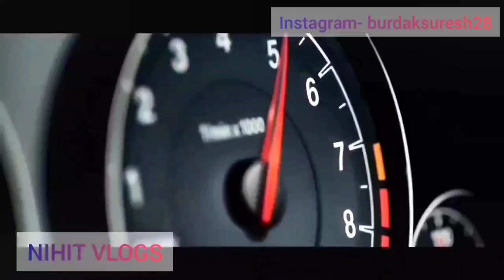Mere Sapno ki Rani | Romantic Love Song and Romantic Weather 🔥🔥😍 | scorpio VIP toll line 🤩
song link-